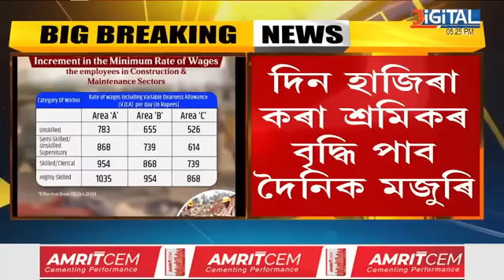দিন হাজিৰা কৰা শ্ৰমিকৰ বৃদ্ধি পাব দৈনিক মজুৰি।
দিন হাজিৰা কৰা শ্ৰমিকৰ বৃদ্ধি পাব দৈনিক মজুৰি। দুৰ্গাপূজাৰ পূৰ্বে দিন হাজিৰা কৰা শ্ৰমিকক ভাল খবৰ দিলে চৰকাৰে। ৮০০ টকাৰ পৰা ১,০০০ টকা লৈকে বৃদ্ধি পাব শ্ৰমিকৰ দৈনিক মজুৰি!